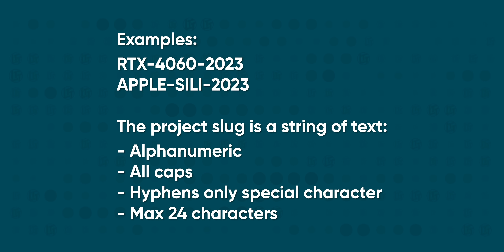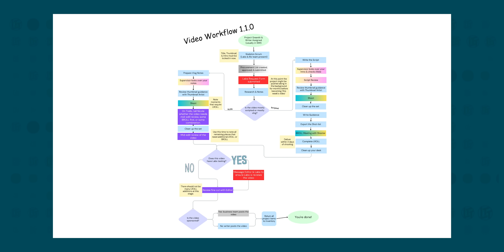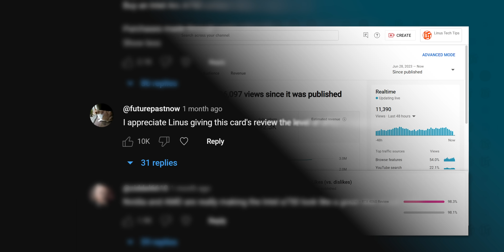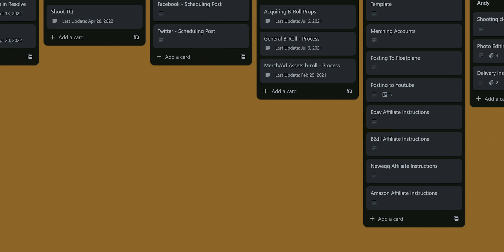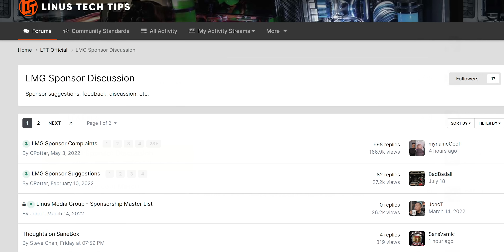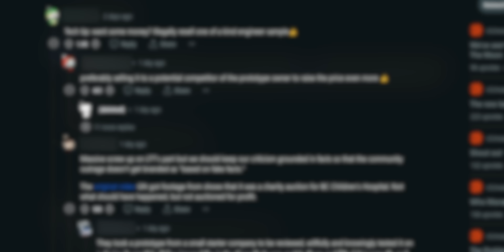What do we do now?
CHAPTERS
0:00 Terren, our new CEO introduces himself
0:55 Yvonne lays out the plan for content reduction
2:45 Gary, head of labs talks transparency
5:04 James, head of writing on process improvement
7:15 Ed, head of production on communication
8:04 Nick from CW on quality control
9:16 Terren lays out plans to improve credibility
11:37 Colton on ethics and sponsorships
14:05 Luke talks supporting the rest of the team
16:15 A wild Linus appears
19:15 Terren's closing thoughts